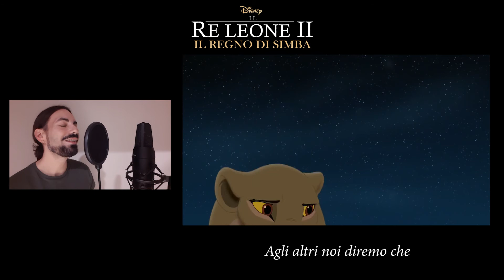Il Re Leone 2 - L'Amore Troverà La Via - Karaoke Voce Maschile (Canta Con Me)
Canta come Kiara in questa versione Karaoke di "L'Amore Troverà La Via" con me nel ruolo di Kovu!